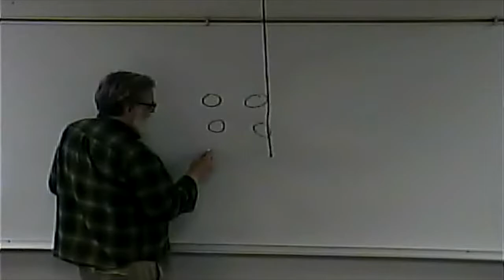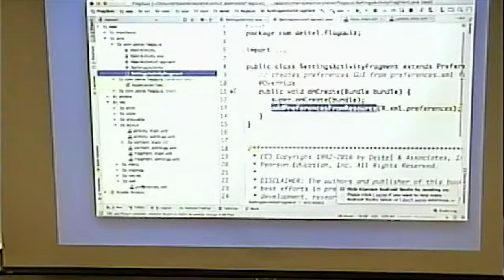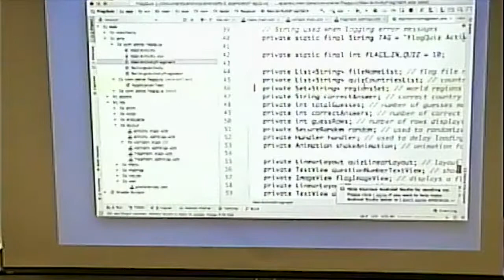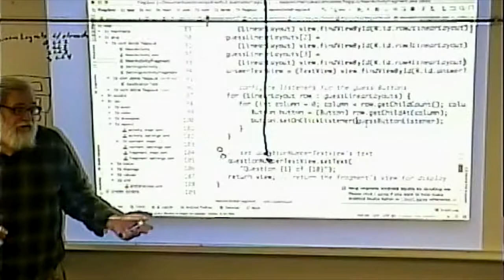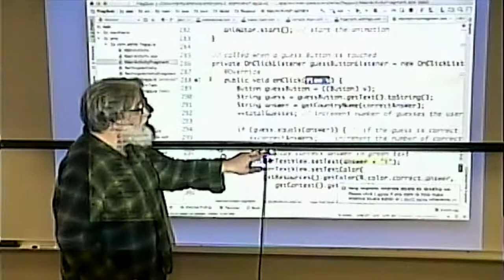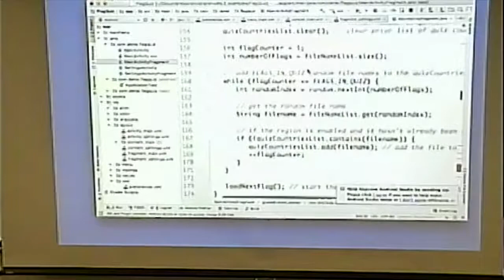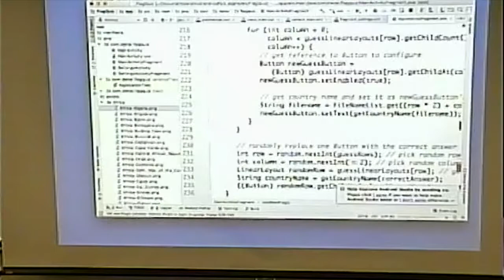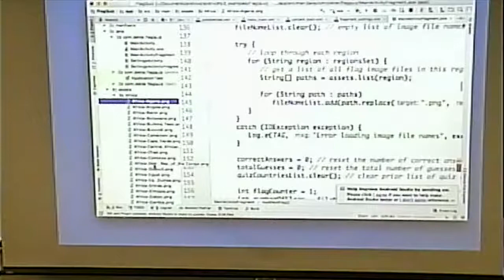CISS264 - Android Development - Fall 2018 - Week 9, Lecture 2 - October 17, 2018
Finishing Deitel Flag Game